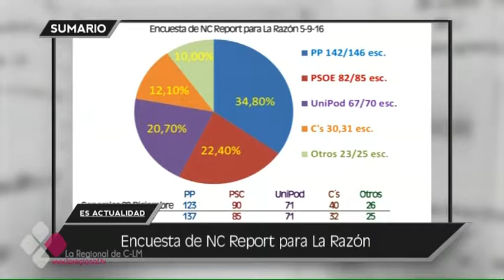ES ACTUALIDAD 08 09 16 A